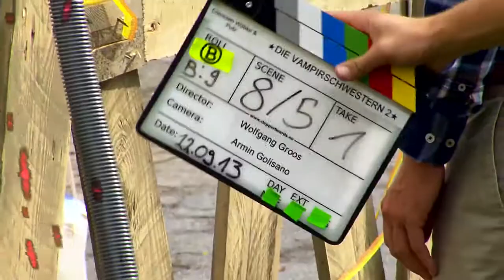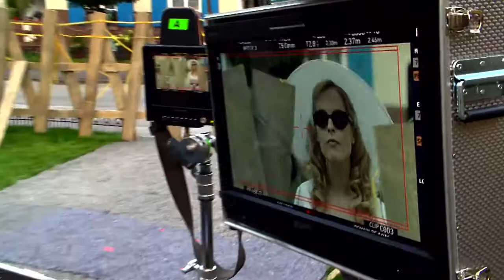Vampirschwestern 2 - Featurette - Die Story